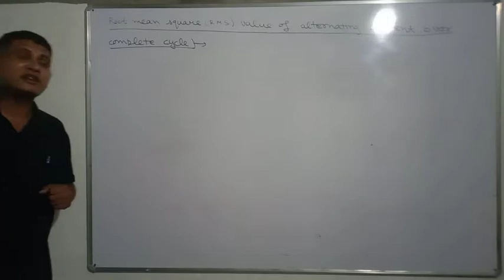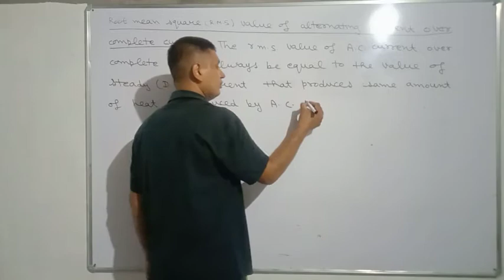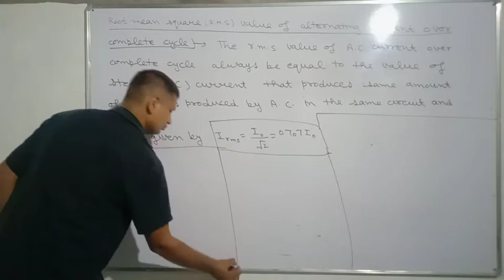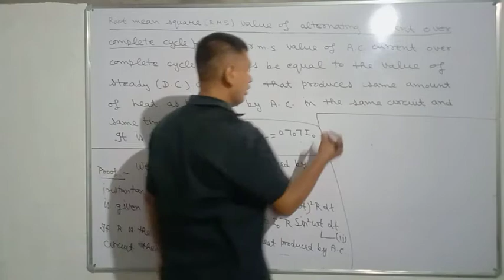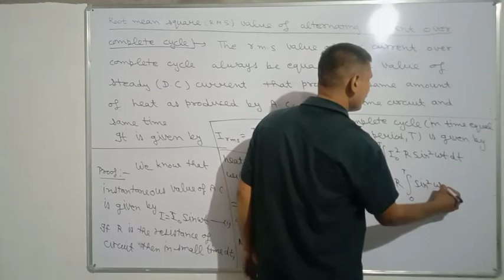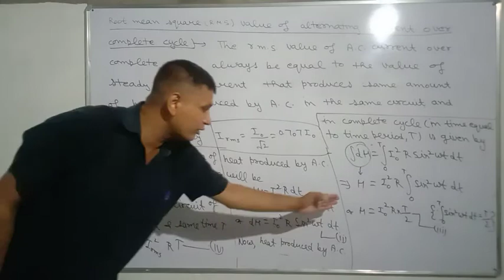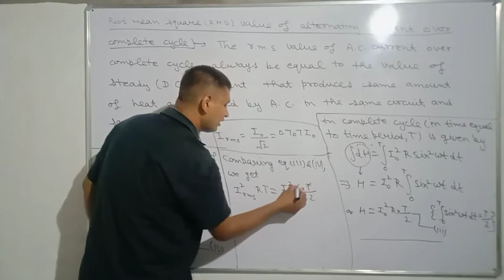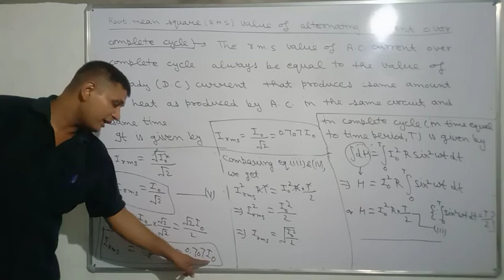PHYSICS 12TH (R.M.S. VALUE OF ALTERNATING CURRENT OVER COMPLETE CYCLE)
UNIT - 4
PART - B